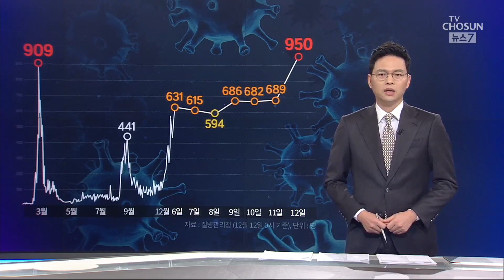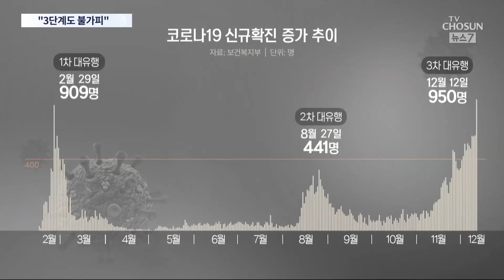확진 950명, 1월 첫 환자 발생 이후 '최대'…'방역 둑' 무너졌다 [뉴스 7]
정부가 자랑해온 K방역이 결국 3차 코로나 유행에 무너지고 있습니다. 밤사이 코로나 확진자는 950명이나 늘었습니다. 그러니까 지난 1월 첫 환자가 나온 이후 가장 많은 숫자입니다. 이번주 내내 600명 안팎이었는데, 주말로 접어들면서 1000명에 육박한 겁니다. 불과 사흘 전에 문재인 대통령이 "긴 터널의 끝이 보인다"고 말한 걸 떠올려보면 정부가 코로나 대응에 단단히 오판을 하고 있었던 게 아니었나 걱정이 됩니다. 이번 3차 확산의 가장 큰 문제는 방역당국이 감염원을 제때 파악하지 못하고 있다는 것, 그리고 거리두기 효과가 나타나지 않고 있다는 건데, 정부는 모든 일상을 멈추게 하는 마지막 조치까지 고민하고 있습니다.